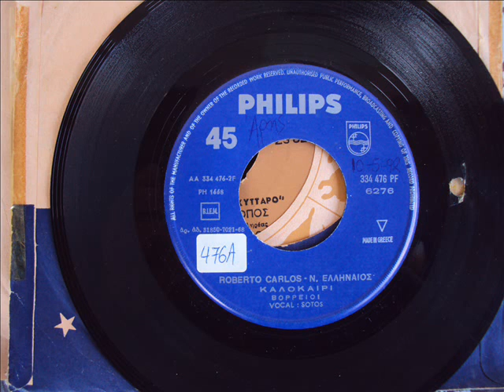ΒΟΡΕΙΟΙ - ΚΑΛΟΚΑΙΡΙ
Περιγραφή 1968